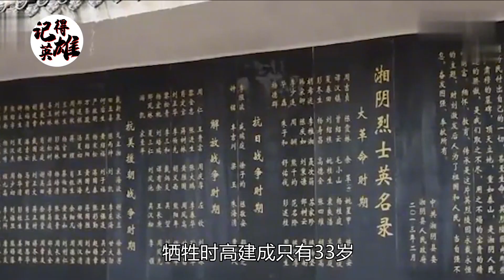1998年特大洪水，战友救起江珊，可他却为救战友壮烈牺牲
历史 历史那些事 历史人物1998年特大洪水，指导员高建成勇救战友，壮烈牺牲！